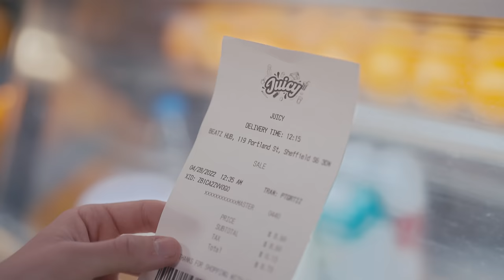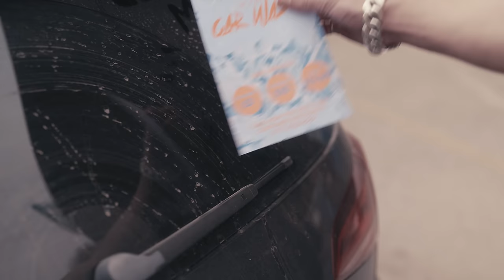J Fado x TeeDee - Juicy [Music Video] | GRM Daily